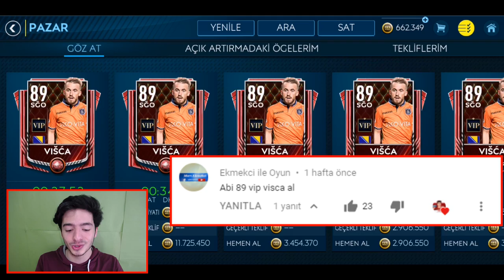İKİ TANE SÜRPRİZ TRANSFER İÇİN 4 MİLYON HARCADIM - FIFA Mobile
Merhaba ben Koray bu video da fifa mobile 19 türkgücü seri mizde iki tane bomba transfer yaptım yeni 135 tl lik olanı da aldım oyuncu lar biri fenerbahçe biri başakşehir den iyi seyirler